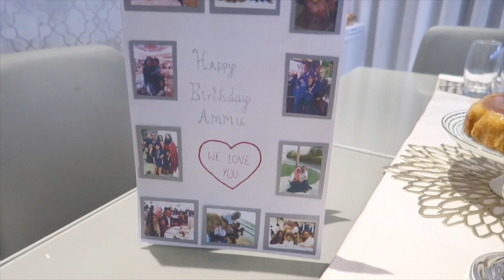My Birthday Vlog🥳💐| আমাকে চমকে দিতে স্বামী সন্তানদের ইউনিক চেস্টা | Bangladeshi Mum UK